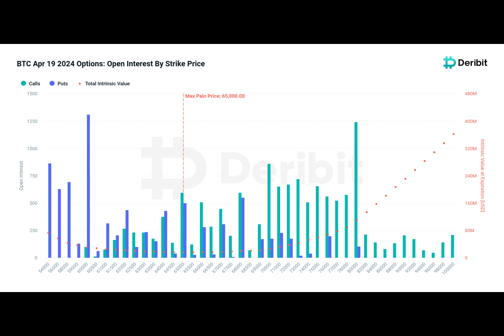Bitcoin Price Risk Falling On Options Expiry Before Bitcoin Halving?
Ever wondered what happens when billions of dollars worth of cryptocurrency options reach their expiration date? Let's dive into the world of crypto options and explore how they impact the ever-volatile Bitcoin and Ethereum markets.